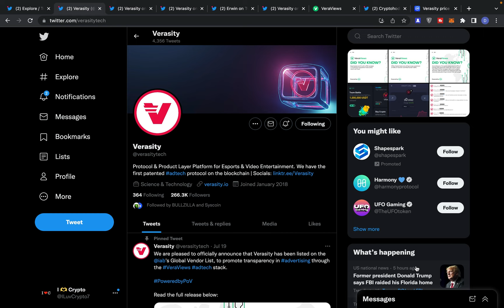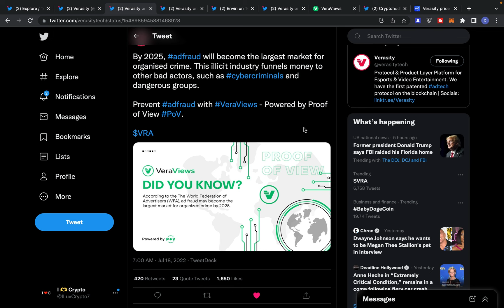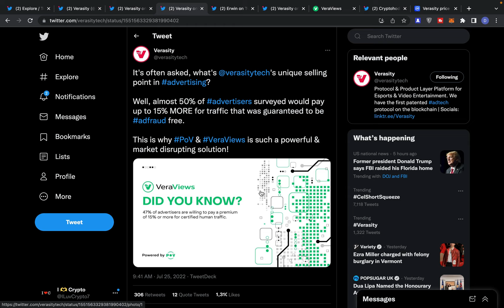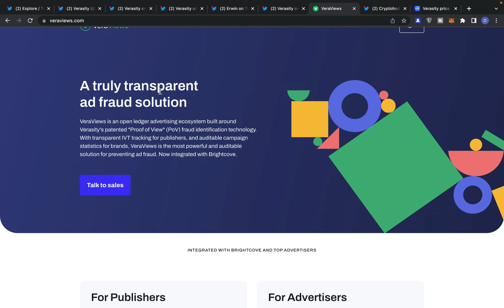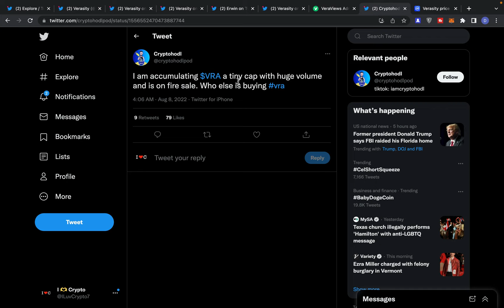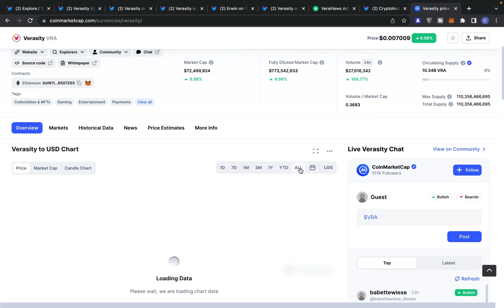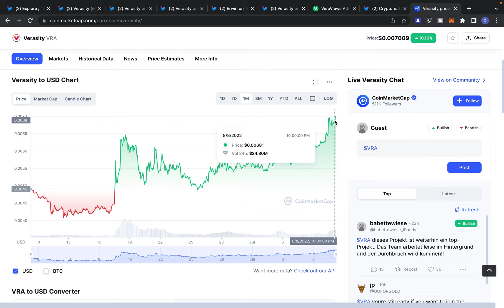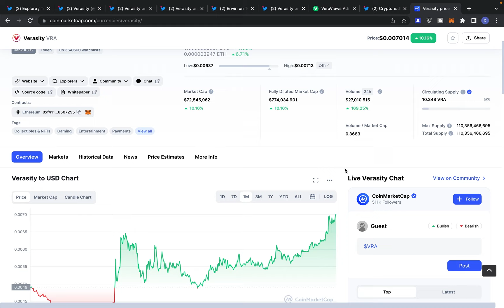This Is Why Im Bullish On VRA... Big News COMING! | Microcap Gem Under Penny!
In This Video I ❤️ Crypto Talks About A Microcap Gem That Has Actual Use Cases In The Advertising Side Of The World! The VRA Team Has Been Leaving Investors With Big News And Development Throughout The Bloody Market We Have Currently Been In These Past Couple Months. This Microcap Crypto Has Actual Utility Unlike Many Others Which Is What Makes This Project Stand Out More IMO. For More Information On What The Team Has Been Working On Watch The Video!!

Stay Up To Date With ALL Of Our Latest Videos By Ringing That Bell🔔